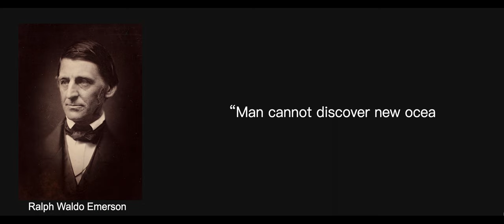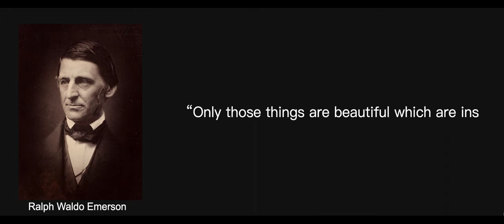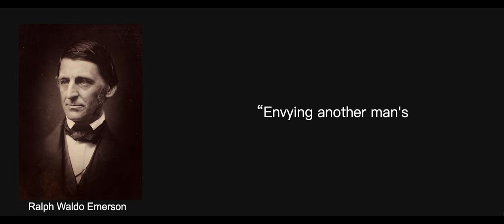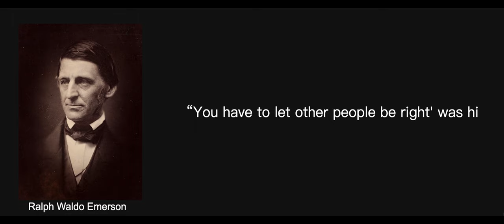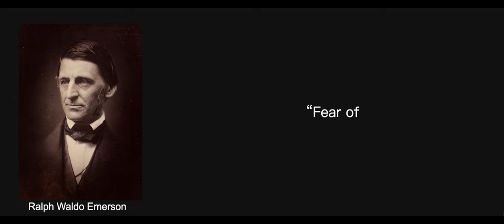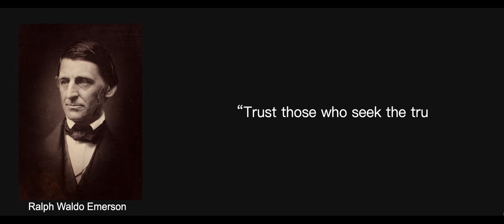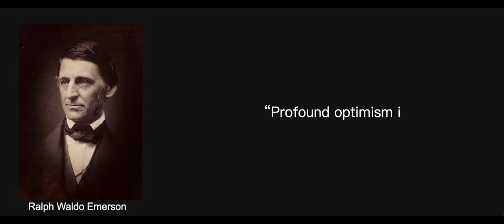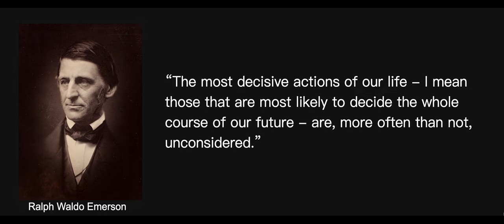30 wise quotes from André Gide. HD video.| Life changing quotes.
André Paul Guillaume Gide was a French author and winner of the Nobel Prize in literature in 1947. Gide's career ranged from its beginnings in the symbolist movement, to the advent of anticolonialism between the two World Wars.